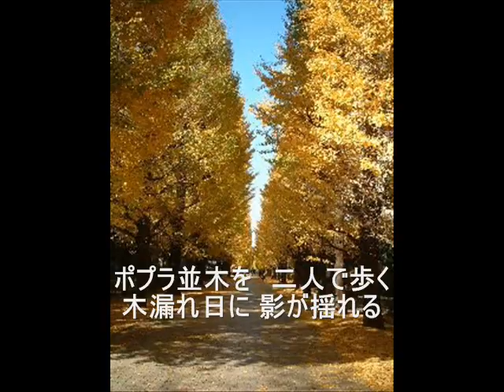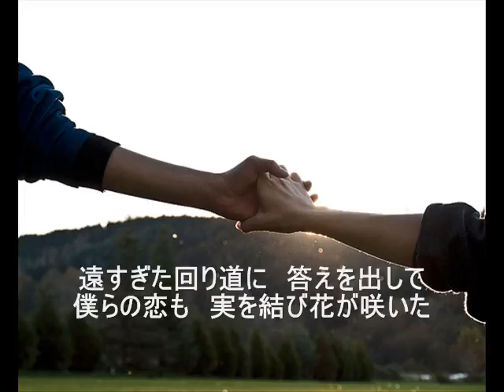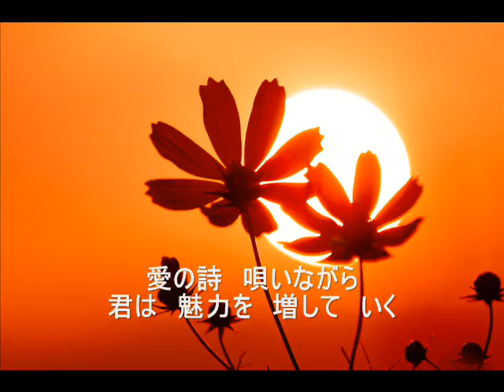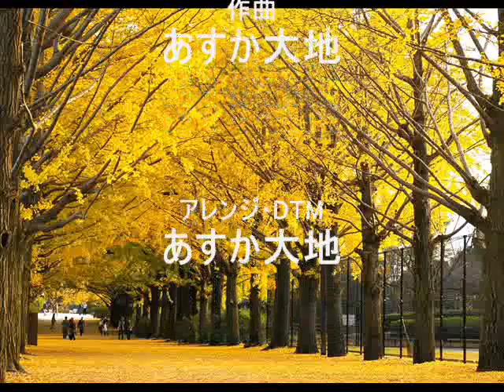Autumn beauty (オリジナル曲) さらりん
オリジナル曲　Autumn　beauty   です
唄 　さらりん
作詞 神田希空　作曲 あすか大地　　動画　さらりん